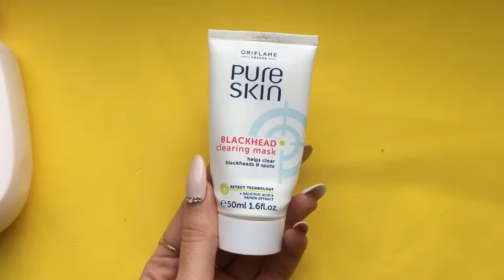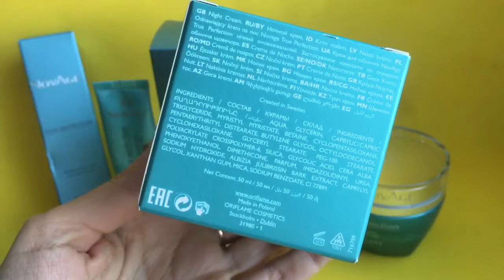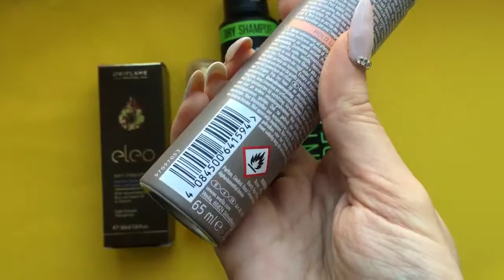🚮 🧺 Пустые баночки за пол-года. Орифлейм, Биодерма, Оптималс, Syoss, Wella🗑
Больше отзывов у меня в Инстаграм—